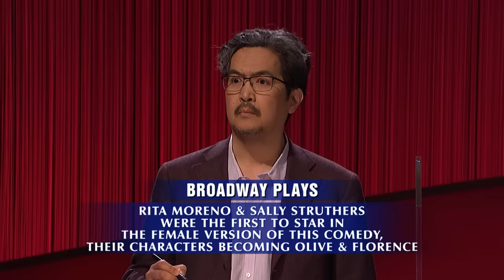Broadway Plays | Final Jeopardy!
Who will be the star of Final Jeopardy!? Let's head to the theater to find out 🍿